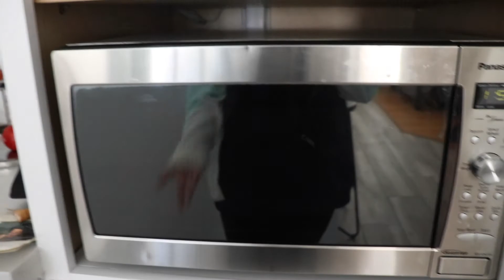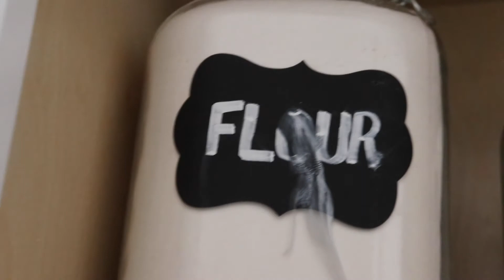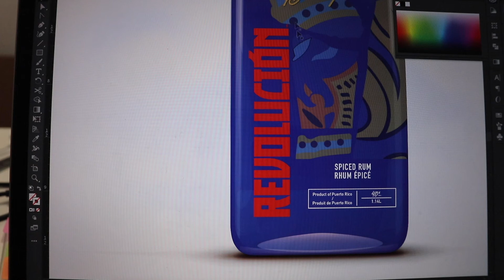Vlogmas 052: decorating for Christmas, new kitchen, and being done with school | WEEK 1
OPEN FOR FREE STUFF

i'm doing vlogmas??? yes, with weekly uploads! this week i FINALLY decorated for Christmas, showed you our newly renovated kitchen, and talked about how i feel about online school coming to the end for the semester.

WE ARE THE GENERATION OF CHANGE AND CHANGE STARTS NOW

RESOURCES THAT NEED YOUR ATTENTION

SOCIALS

EQUIPMENT

Camera: Canon EOS Rebel 7ti

Hi! I'm Kiana Gabrielle and I make lifestyle and fashion videos. If you're interested in anything from vlogs to styling videos stick around because we can have a great time on my channel.